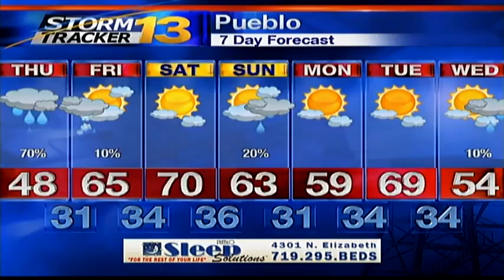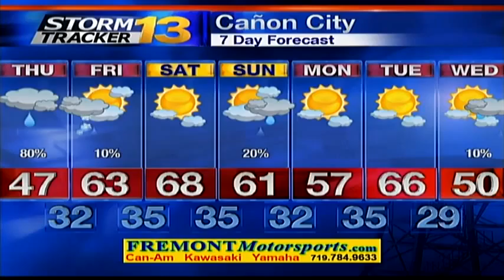Abby's Wednesday Afternoon Forecast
Overnight lows will drop to the 30s and 40s across southern Colorado under cloudy skies. We're tracking the chance for rain in the lower elevations with some snow for the mountain locations. By Thursday morning, we could see a few slushy spots in Monument - and snow accumulation in Teller County (mostly on grassy areas and patio furniture). However, all of this will have to be tracked closely as the storm develops.